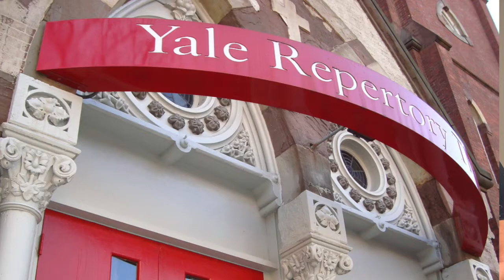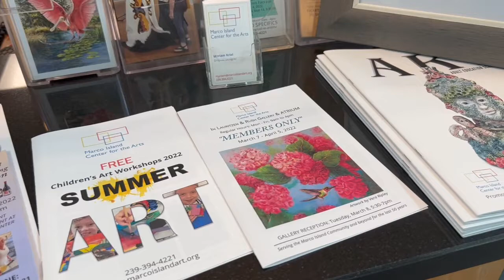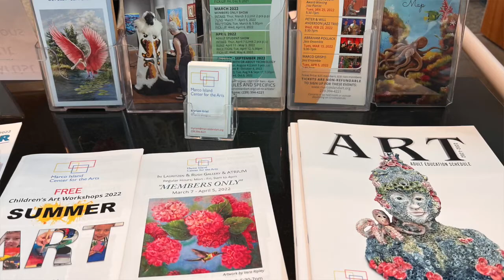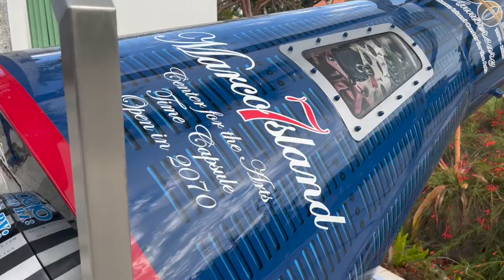Interview with Hyla Crane, Executive Director of the Marco Island Centre for the Arts.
Meet one dynamic and fabulous woman working in the arts in Marco Island, Florida!
Hyla Crane is the Executive Director and Impresario of the Marco Island Centre for the Arts.
This gem of an organization is THE focal point in the entire community and draws artists and arts lovers alike to enjoy this wonderful space.

This is a bee hive of activity on the island all year long.
But here is a closer look at the woman herself as she candidly shares her passion and motivation as the Queen Bee in this thriving and dynamic organization.

Thank you Hyla!
You are a true champion of the arts.